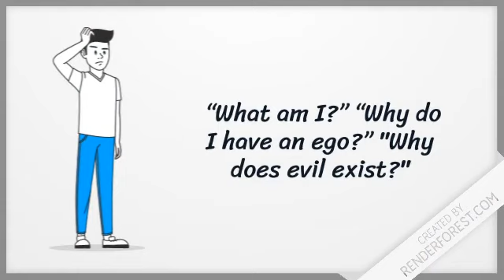A Tapestry for the Soul: The Introduction to the Zohar by Rabbi Yehudah Leib Ashlag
A fun trailer for a deep book:  "A Tapestry for the Soul" takes you into Kabbalah, giving you the key to its language and thought.  Rabbi Yehudah Leib Ashlag wrote this great introduction around the question, "What am I?"
 As we penetrate deeper into this question we discover which parts of ourselves we are conscious of, and which aspects we are less conscious of but which are important, none the less. We learn what brings us closer to the Creator and what takes us away from HIm.
We discover the states of the soul and the purpose of our lives.
Yedidah Cohen has collated excerpts from many of Rabbi Ashlag's writings so you can learn this deep introduction directly from the great Sage himself.
"A Tapestry for the Sou"l may be viewed and purchased